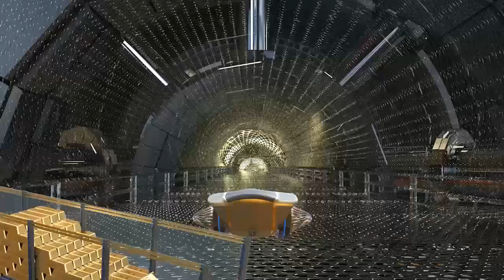GALACTIC FEDERATION ILLUSION IMPLANTED BY BELIEFS AND PARADIGMS